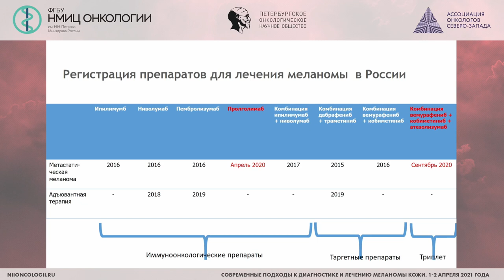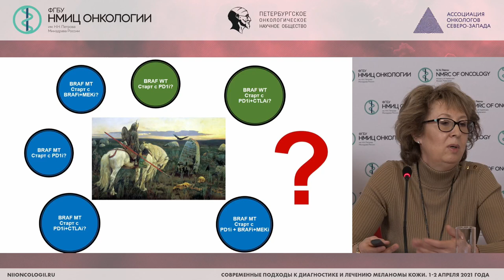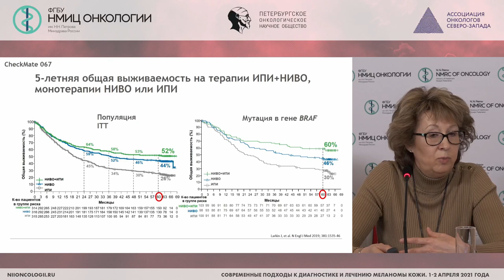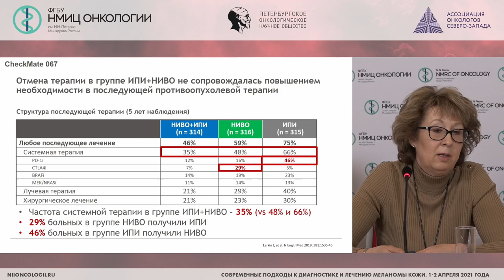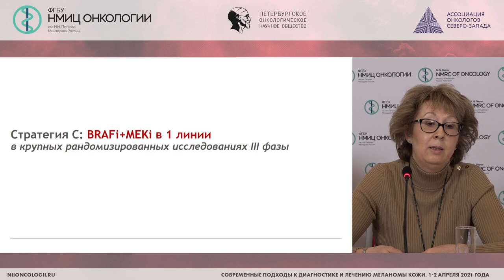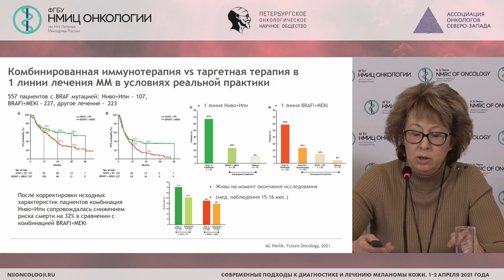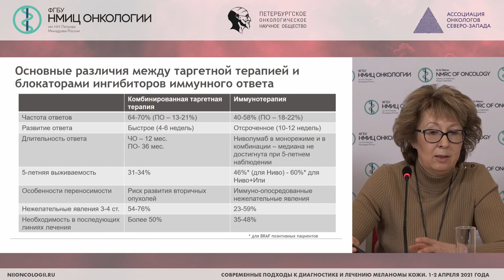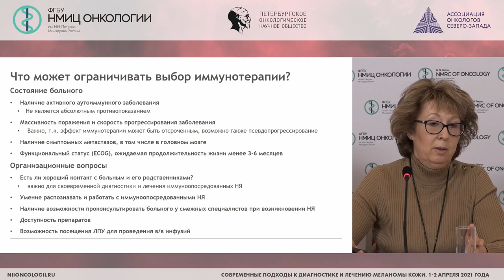Новости в лечении метастатической меланомы кожи. На чем основан выбор 1-ой линии терапии?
Харкевич Галина Юрьевна - ведущий научный сотрудник отделения онкодерматологии, онколог ФГБУ «НМИЦ онкологии им. Н.Н. Блохина» Минздрава России, к.м.н., Москва